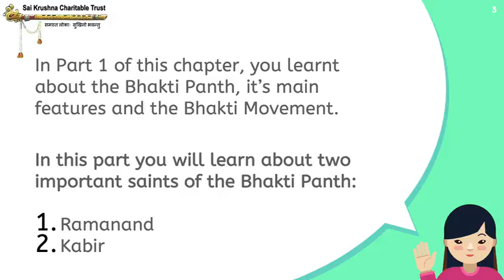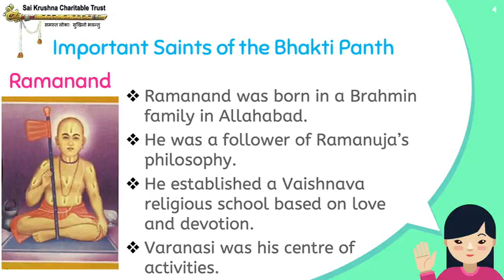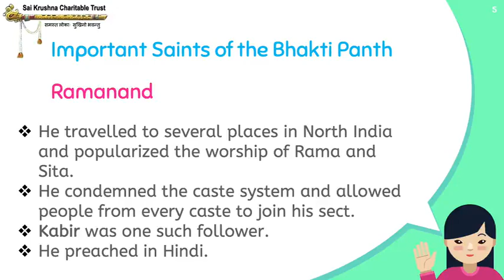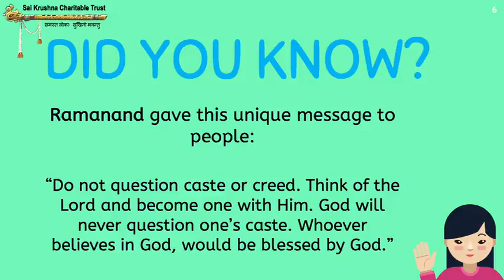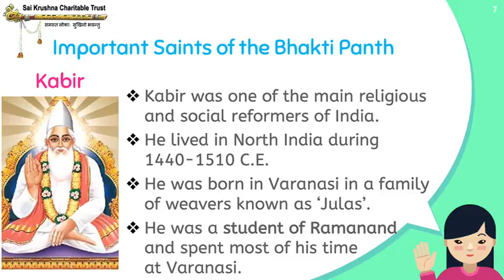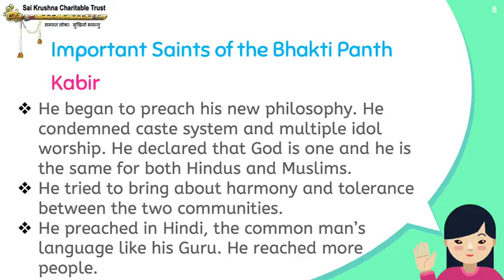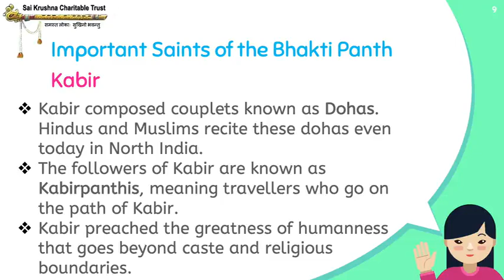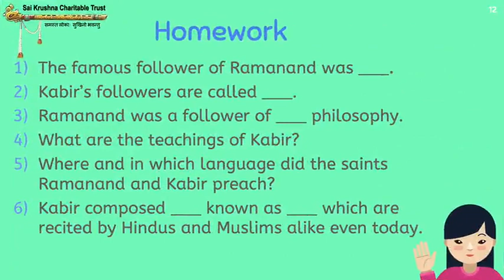#2545 - BHAKTHI PANT | Part 02 | Chapter 06 | Social Studies | Class 09